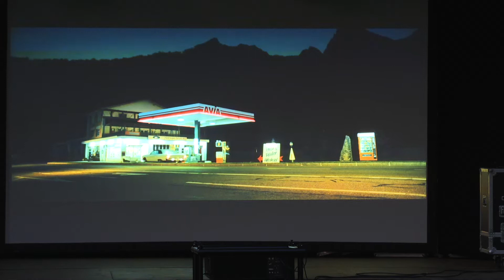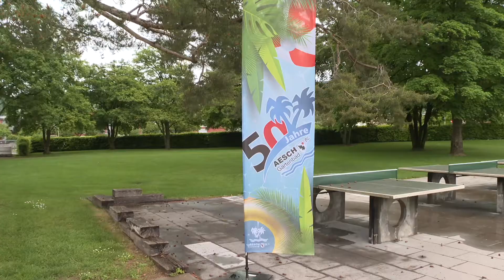Konzerte, Kino und Comedy zum Gartenbad-Jubiläum & Tour de Suisse 2022 in Aesch - Birsstadt-TV Aesch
Birsstadt-TV Aesch KW 33: Das Jubiläumsprogramm im Gartenbad und Vorschau auf die Etappenankunft der Tour de Suisse 2022